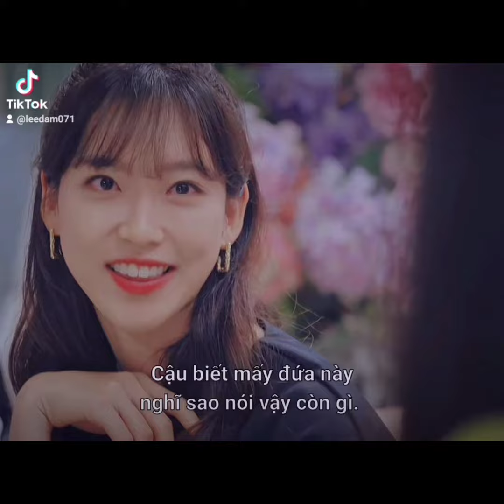[Tổng Hợp] Bae Rona - SeokKyung. Khoảnh khắc ngọt ngào của couple SeokRo 🐰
All video mình đăng tải hết trên tiktok r nhé ❤️ Mọi người qua kênh mình xem nhiều video hơn nha
ID Tiktok: leedam071